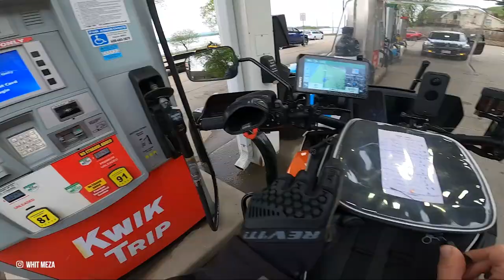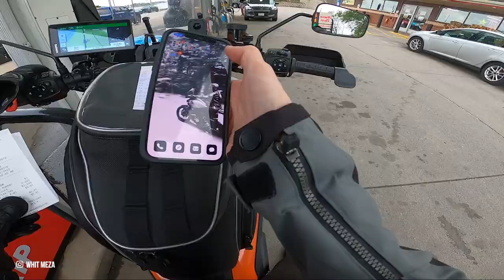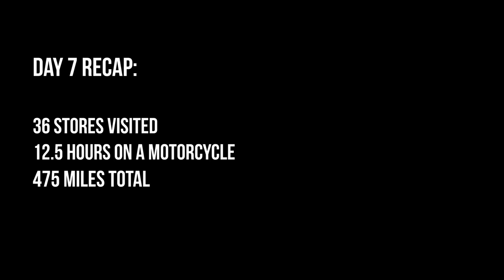Kwik Trip Moto Takeover - Day 7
I am back on the road thanks to Great River Harley-Davidson in LaCrosse, after my Harley-Davidson Pan America's stator went out. Left for the northern part of Wisconsin late in the morning, and enjoyed some time riding the Great River Road again. I am officially half way through the challenge at this point! Just the top portion of the state left to go, just over 200 Kwik Trip store locations.

LOVE SNAIL MAIL:
Whitney Meza
117 Watson Street #101

MY RIDING SETUP + FAVS: